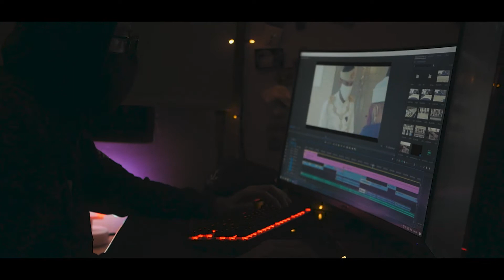Merindu (Promo)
On 25th September 2021, Hj Dayat Ahim release this song on the radio.
He share to us the full song after the release and listening to the song then immediately got worked up (dapat ilham), shoot this video & edit for short time by my own-self.

I already ask & granted permission from the singer itself to make this promo video.

Thank you again Hj Dayat Ahim for sharing the amazing song 🤩 and congratulations on new single. 🎉🎊.

*Ignore my 'bad' acting haha, it has been along time.
Just want to help to promote our local song*.